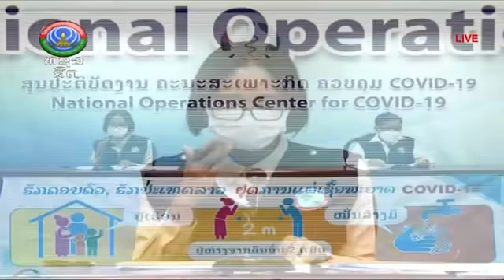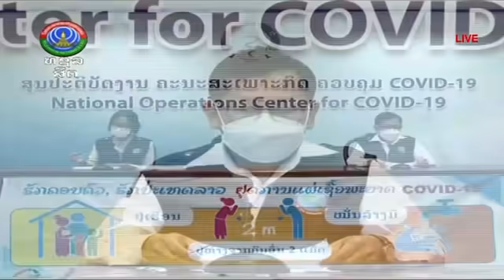ກວດພົບຜູ້ຕິດເຊື້ອ ໂຄວິດ-19 ເພີ່ມ 566 ຄົນ [13-10-2021]